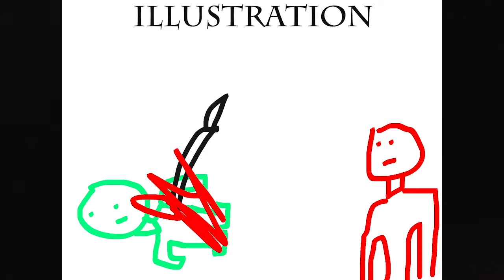Faut-il regarder The Flash ? Les chroniques du manitou 3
Salut tout le monde ! Aujourd’hui on va répondre à la question suivante : « Faut-il regarder The Flash ? ». La réponse est évidement oui donc foncez la voir !

musique de fin : wings de zwierz